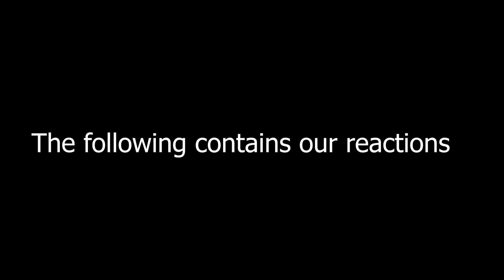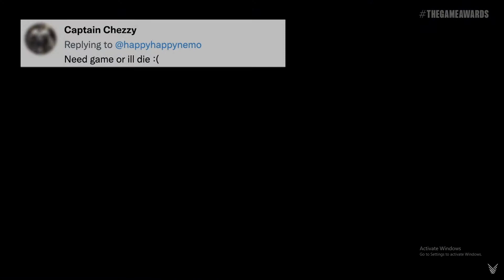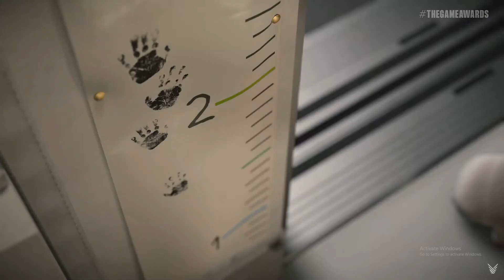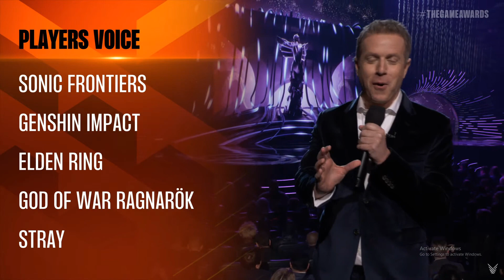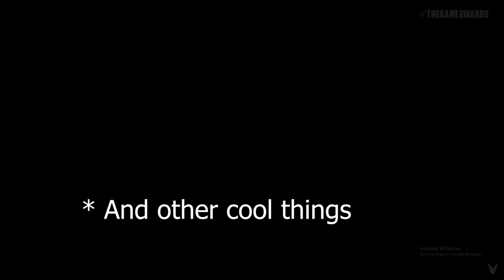Game awards 2022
Fico and Friends once more react to the sussy, bussy, and wacky game awards.